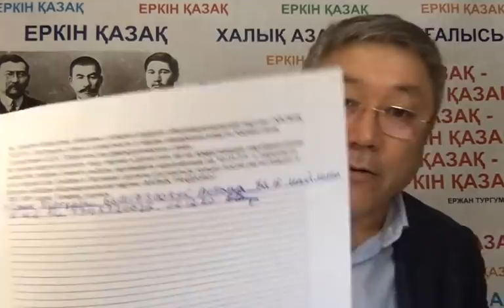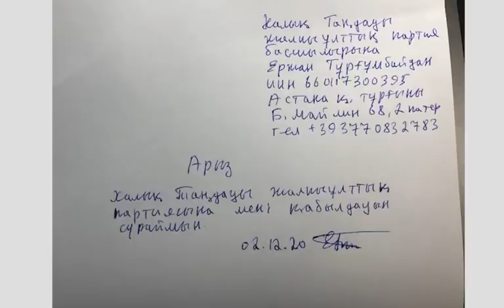" ХАЛЫҚ ТАҢДАУЫ ЖАЛПЫҰЛТТЫҚ ПАРТИЯСЫН" ҚҰРУ ЖҰМЫСЫН БАСТАДЫҚ. АТСАЛЫСЫНДАР!